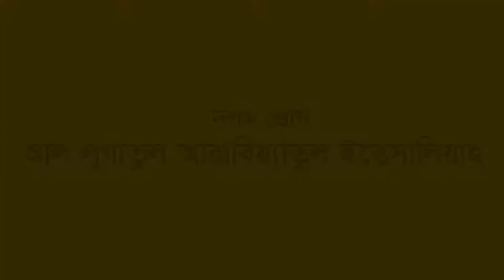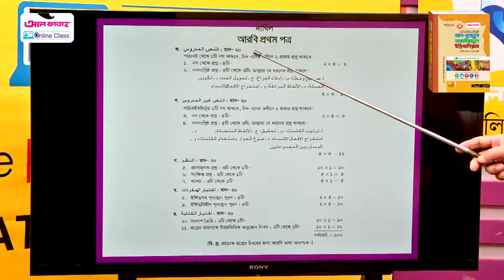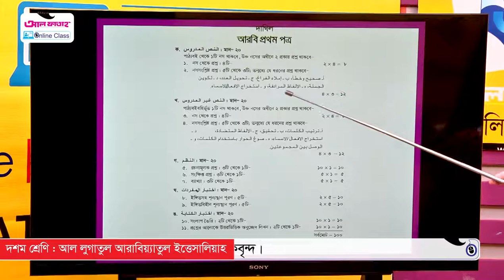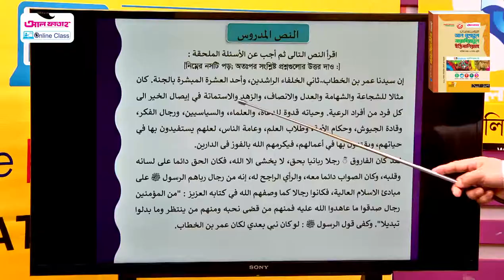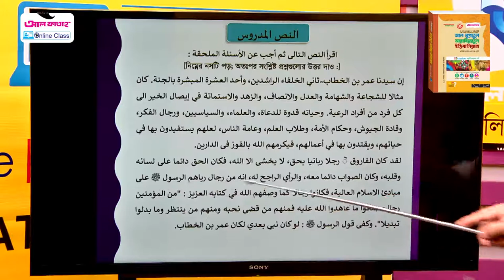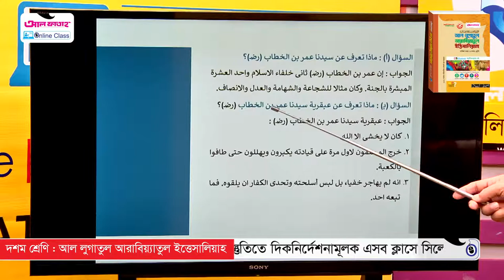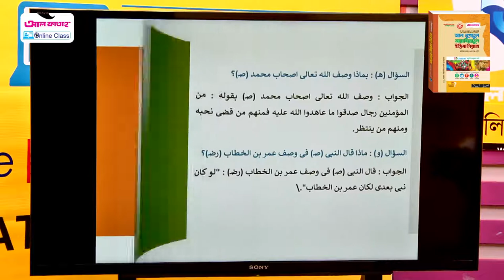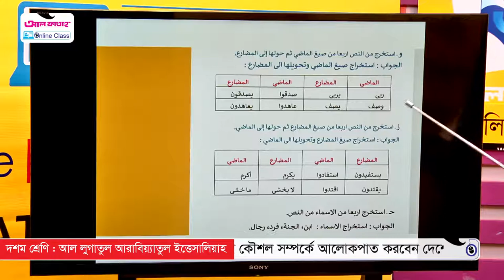আল ফাতাহ Online Class | Ad Durusul Arabia | Class 10 | Episode-119